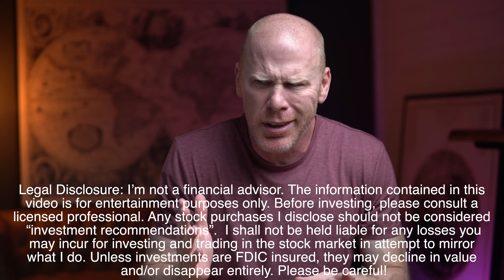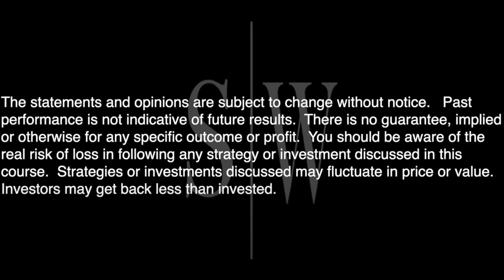SHOCKING DISASTER....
►  GET YOUR MEMBERSHIP NOW!

Tesla
tsla stock
$tsla
Bull Market
Tesla stock split
tesla stock 2023 price prediction
Tesla Q1 Deliveries
investing
business

stealth wealth
stealth wealth investing
Tesla
tsla stock
$tsla
Bull Market
Tesla stock split
stock split
TSLA stock split
Tesla bot
teslabot

stealth wealth
stealth wealth
stealth wealth investing
Tesla
tsla
tsla stock
$tsla
elon bitcoin
elon cryptocurrency
Bull Market
Tesla stock split
stock split
TSLA stock split
ai day
Tesla ai day
Tesla bot
teslabot

stealth wealth
stealth wealth
stealth wealth investing
Tesla
tsla
tsla stock
$tsla
elon bitcoin
elon cryptocurrency
Bull Market
Tesla stock split
stock split

stealth wealth
Tesla
tsla
tsla stock
$tsla
elon bitcoin
elon cryptocurrency
Bull Market